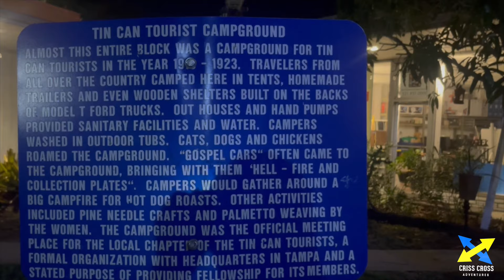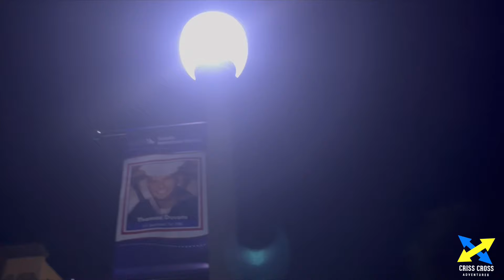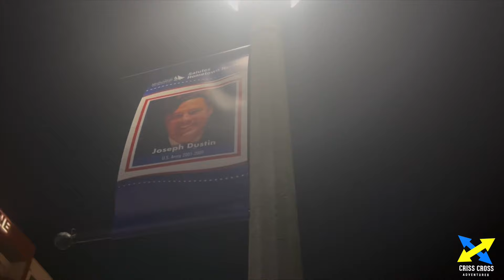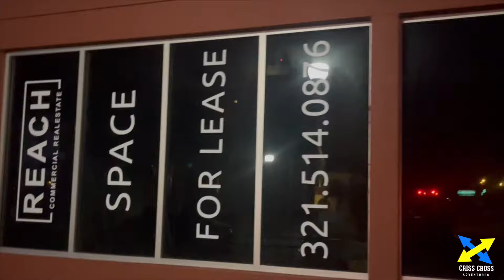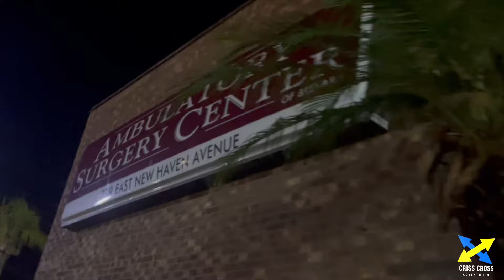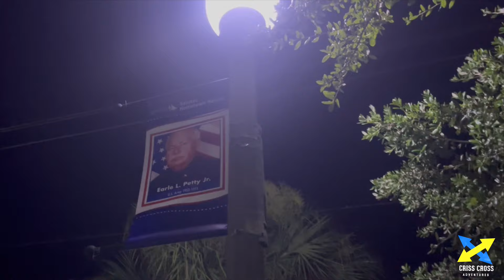5AM Walk PART 2- Downtown Melbourne Florida (July 12 2024)